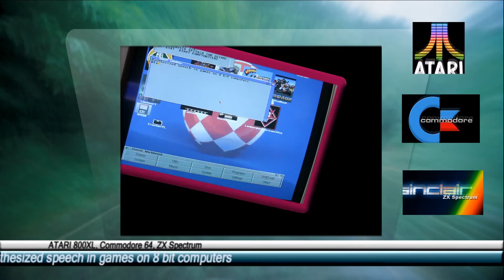Synthesized speech in games on 8 bit computers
Atari 800XL
Commodore 64
ZX Spectrum
A pair of games with a synthetic voice... have fun!